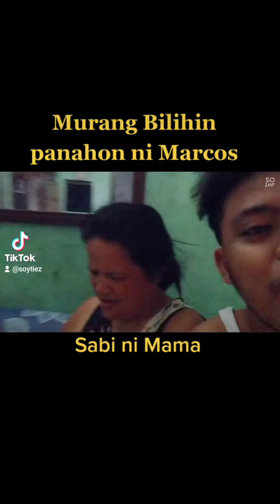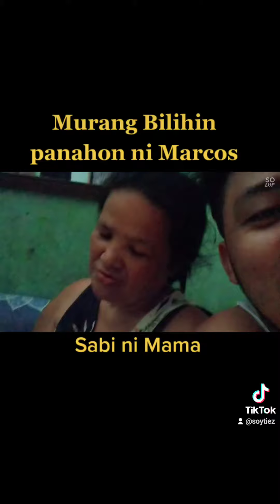Ang Mura lng noon Sabi ni Mama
nakaka inspired si Dating Pangulo Ferdinand Marcos